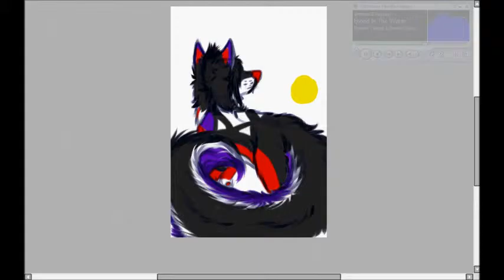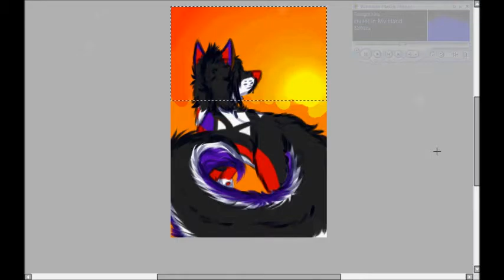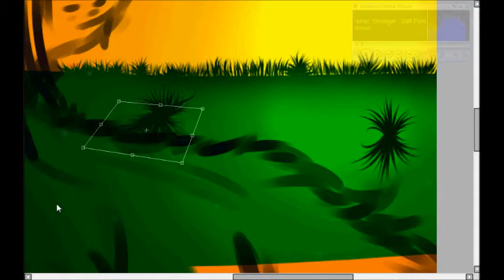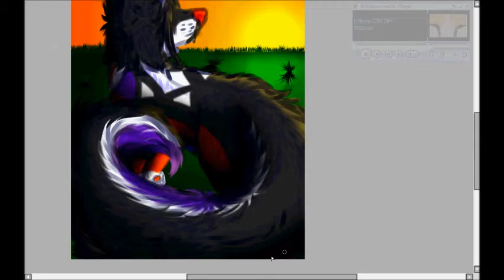Sketchie Sunset Alec Speedpaint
Made this back in the summer (July) while it was a wet and rainy day. XD

Used: Paint Tool Sai, Photoshop Elements 9, and Windows Movie Maker

Songs: on vid

Time taken, 45 min  to an hour maybe.